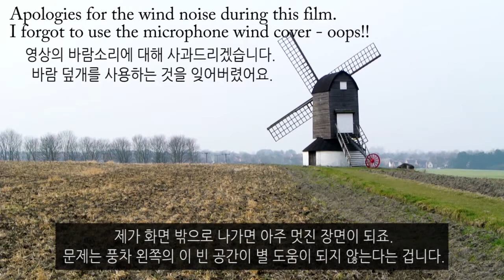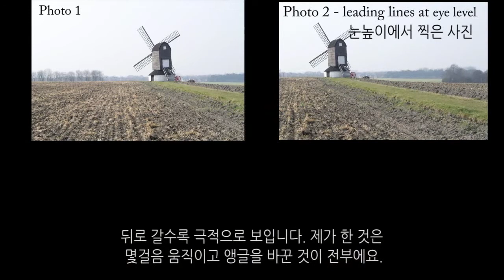23. 더 극적인 사진을 창조하기 위해 길잡이선을 사용하세요. [포토그래퍼사진강좌]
📷 전세계적으로 3만명 이상 검증된 버니라페 선생님의 실전 사진 강의 수강하고, 더 나은 포토그래퍼가 되세요!
✔️ 전 세계 3만명 이상이 수강하고 평점 4.5점 이상이 넘는 검증된 강의
✔️ 실전에 바로 활용할 수 있는 직접 촬영하며 쉽게 알려주는 세계최고의 사진강의!
✔️ 평생 수강 가능한 국내 어디에서도 볼 수 없는 실전 강좌